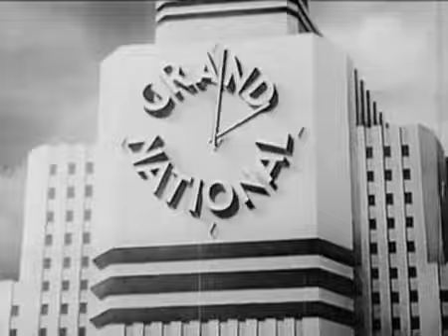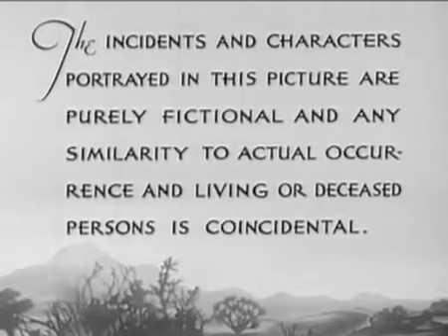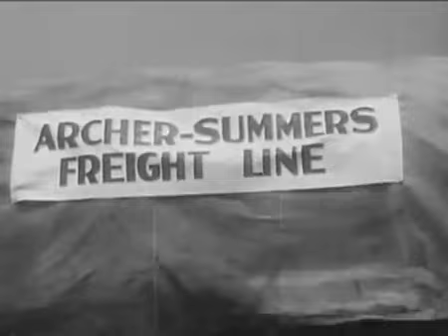Sing Cowboy Sing (1937) (Western)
Directed by Robert N. Bradbury (as R.N. Bradbury)
Screenplay by Robert Emmett Tansey
Produced by Edward Finney (as Edward F. Finney)
Starring: Tex Ritter, White Flash
Cinematography: Gus Peterson
Edited by Frederick Bain
Production companies: Boots and Saddles Pictures
Release date: May 22, 1937

Plot
A singing cowboy (Tex Ritter) shields a girl (Louise Stanley) from killers after her freight-wagon franchise.

Cast
Tex Ritter as Tex Archer
White Flash as Tex Archer's horse
Louise Stanley as Madge Summers
Al St. John as Duke Evans
Charles King as Henchman Red Holman
Karl Hackett as Kalmus
Robert McKenzie as Judge Roy Dean
Horace Murphy as Marshal Tinker
'Snub' Pollard as Man fined $28
Hank Worden as Henchman
Chick Hannon as Henchman Joe
Milburn Morante as Zeke
Oscar Gahan as Townsman
The Texas Tornadoes as Saloon musicians